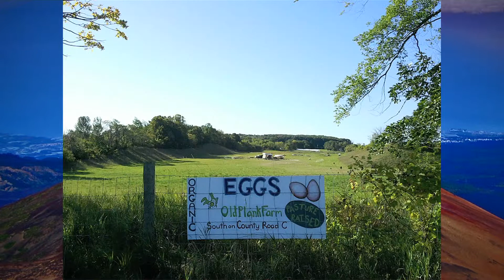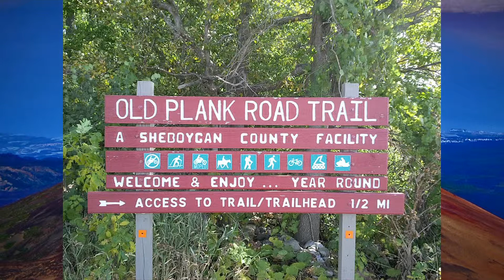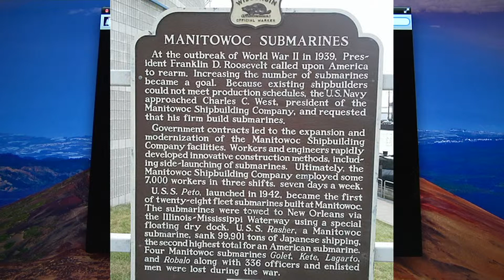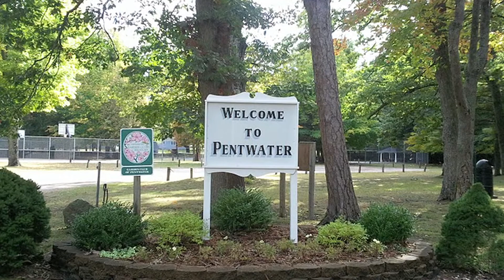Walking Home Stories: week 21